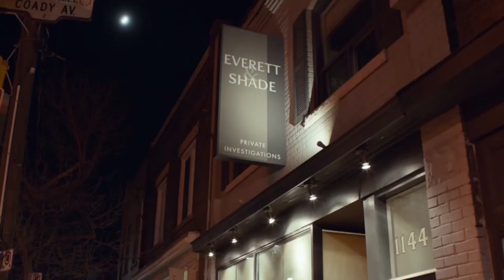Jason Priestley 💙 Private Eyes (Birthday Tribute) Starlight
I don't own or claim rights to
Series Private Eyes
Music Starlight by Westlife